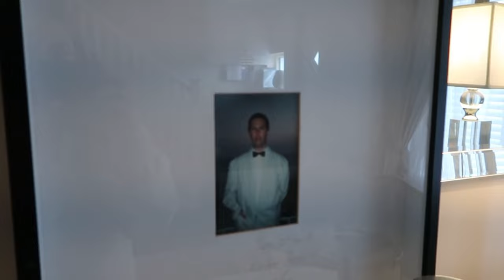VLOG- work , events, salon trip